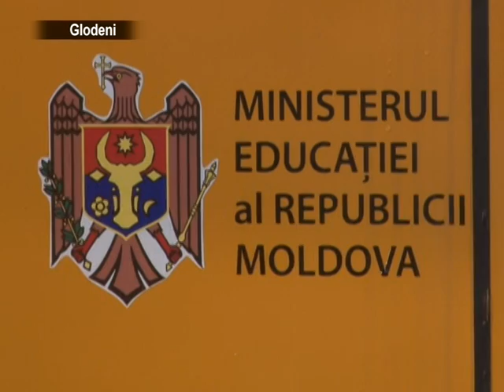2012 01 12 Reportaj desfasurat, 326 de copii din raionul Glodeni vor merge la scoala cu autobuze noi